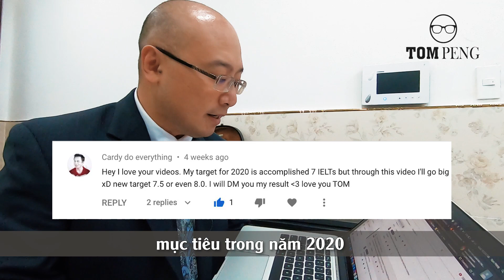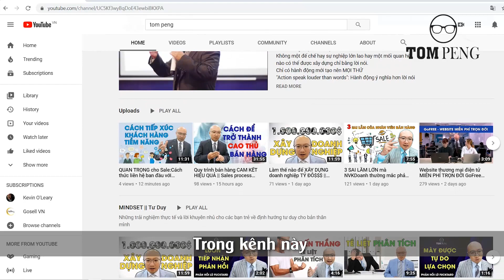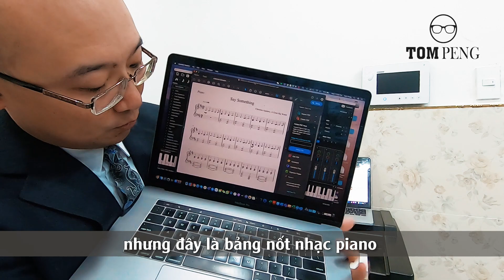Làm điều BẤT KHẢ THI || Doing the impossible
Tom phản hồi cho fan của mình
Tom sẽ làm một điều ngoài sức tưởng tượng và gần như là không thể cho các bạn xem
để chứng minh một điều là: Mọi chuyện đều có thể làm được
Tất cả nằm ở TƯ DUY
Hãy cùng làm một việc mà bạn vẫn luôn muốn làm nhưng vẫn chưa chịu làm. Cùng Tom cam kết và thực hiện xây dựng một thói quen tốt
Để xem các bạn có trứng d*i không ?

Bình luận việc một việc làm mới hoàn toàn mà bạn muốn làm và đăng ký theo dõi kênh của Tom để nhận thêm nội dung thực tế và thú vị